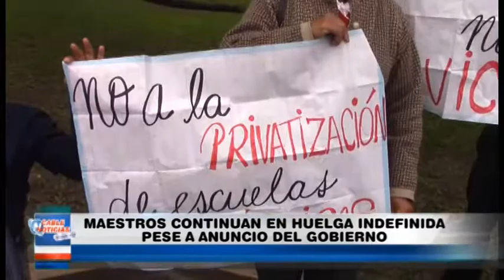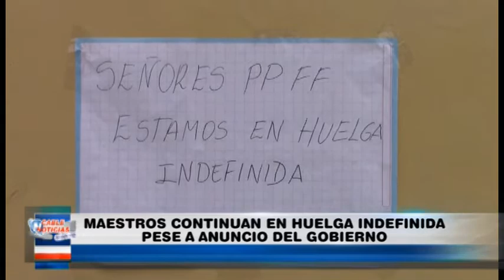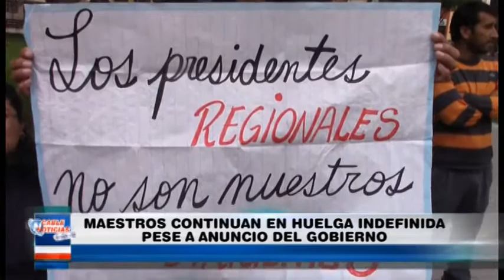MAESTROS CONTINUAN EN HUELGA INDEFINIDA PESE A ANUNCIO DEL GOBIERNO